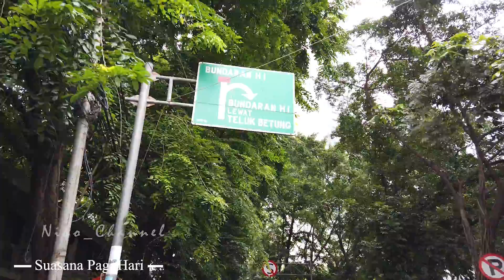Bundaran HI Jakarta - Suasana asli 2020 di sekitarnya seperti ini, ada Gedung tapi ada juga....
Video suasana asli di sekitaran Bundaran HI Jakarta Pusat.
Ada gedung bertingkat, tapi ada juga pedagang kaki lima di samping gedung bertingkat...